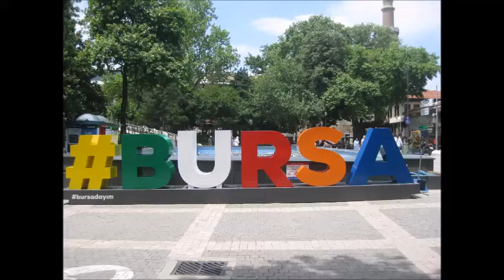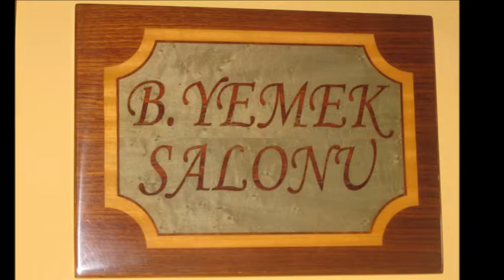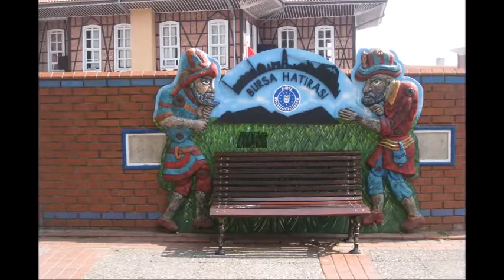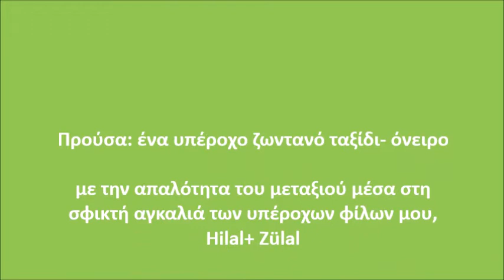Προύσα- Ιούνιος 2019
Ένα ταξίδι όνειρο στην πόλη των σουλτάνων, των αγίων και των σούφι...